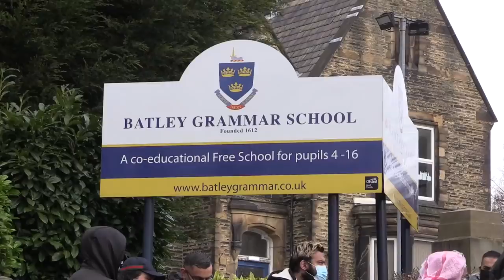Prophet Mohammed row: Teacher under police protection as protesters gather at Batley Grammar School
A teacher is under police protection after allegedly showing pupils a cartoon of the Prophet Mohammed.

Angry protesters gathered outside Batley Grammar School for a second day on Friday, forcing the school to close at the last minute this morning.

The school’s headteacher Garry Kibble took the decision to put students on online studies after more than 50 protesters turned up at the school gates.

Communities Secretary Robert Jenrick said he was “disturbed” by the protests, adding there had to be an “appropriate balance” between free speech and behaving in a tolerant way.